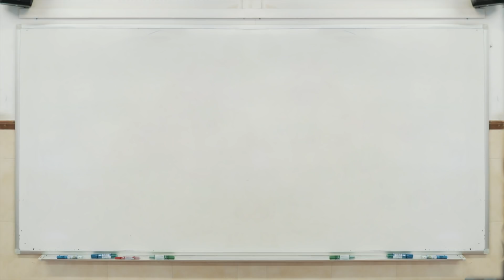STOPBULLYING | Alive & You're Never Fully Dressed Without Smile - SIA || Little Nomads Choreography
La danza tiene la gran capacidad de tocar nuestro ser interior y hacerlo salir a luz.

Para cambiar las cosas que no nos gustan de nuestro mundo, debemos empezar por la base: por aquellxs que están creciendo y nos ayudaran a dejar este sitio mejor de como lo encontramos.
Por desgracia, el tema de nuestra pieza es una realidad, pues son muchos los niños y niñas víctimas de bullying. Tenemos que luchara para que esto acabe, y la educación es una de las armas más potentes que tenemos.
Queremos cambiar el mundo.

Nos ayudas?

• Concept & Choreography: Marc Codony

• Song: Alive & You’re Never Fully Dressed Without Smile – SIA

• Dancers:
Toni Jiménez
Laia Ruiz
Júlia Gascón
Marta Fresneda
Norah Clapers
Laura Bonilla

• Videographer: Marc Costa